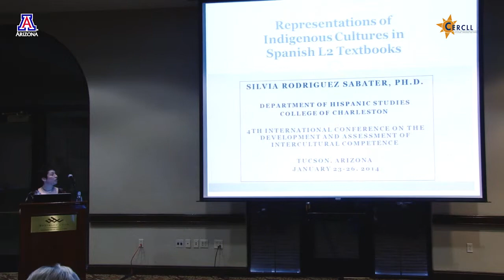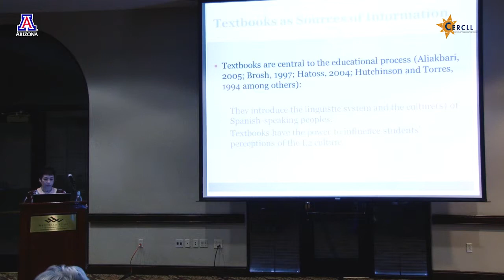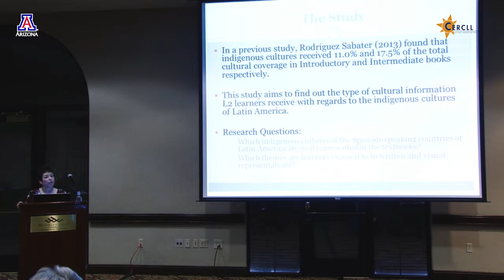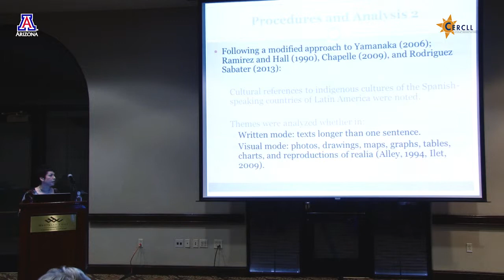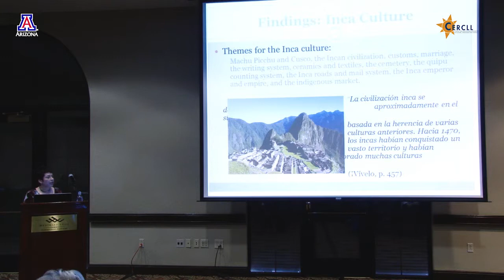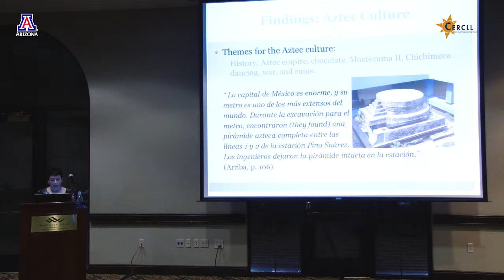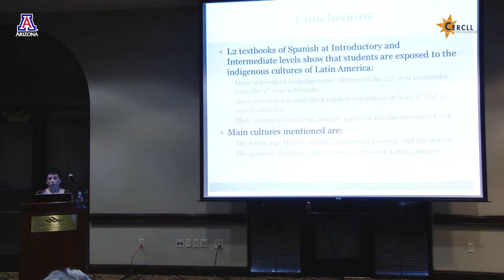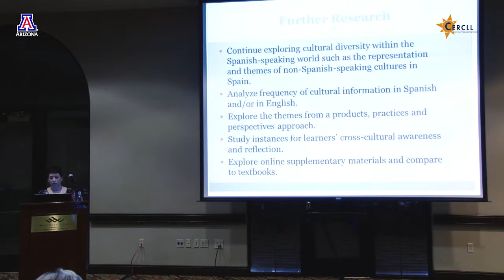Silvia Rodriguez Sabater - Representations of Indigenous Cultures in Spanish L2 Textbooks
ICC 2014: Silvia Rodriguez Sabater (College of Charleston), "Representations of Indigenous Cultures in Spanish L2 Textbooks"

This paper presents an exploration of college Spanish textbooks as sources of cultural information for L2 learners. Particularly, it examines the representations of indigenous peoples in Latin America and minority cultures in Spain within the Spanish-speaking world, and it considers consequences for L2 learners.